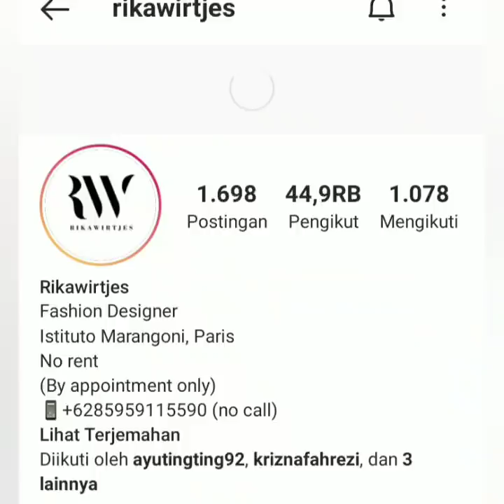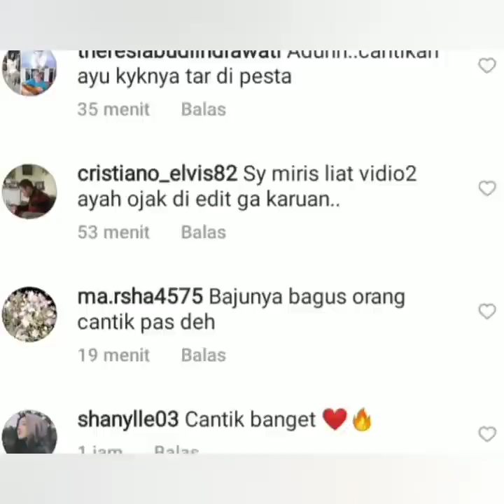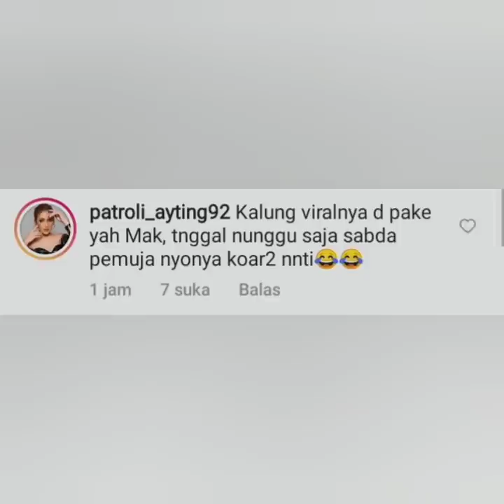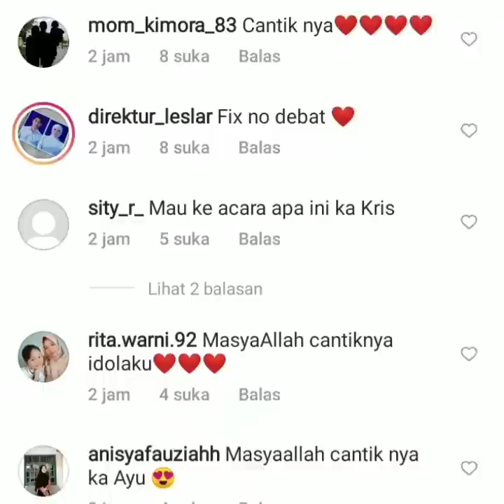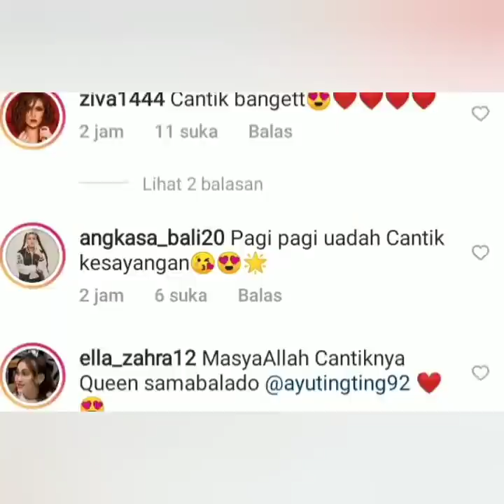Status terbaru ayu ting-ting jadi sorotan. bikin Baper Nikahan Lesti & Rizky Billar